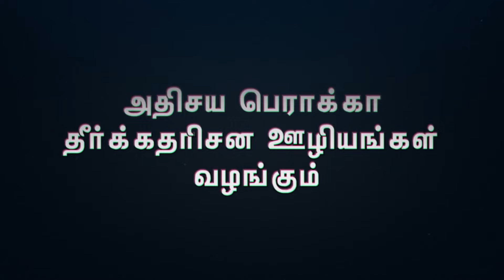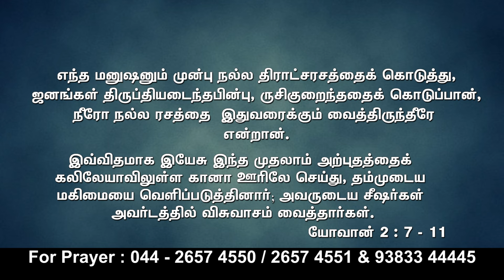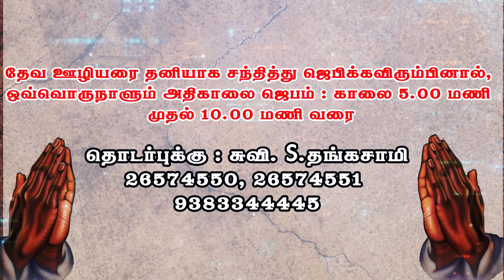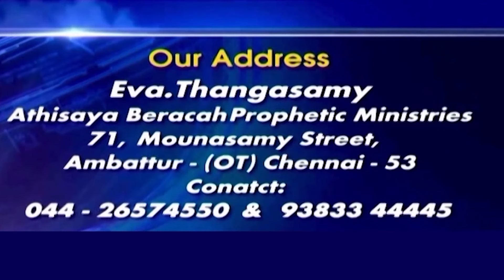அதிசய பெராக்கா தீர்க்கதரிசன ஊழியங்கள் || Eva. Thangasamy || 03.11.2024